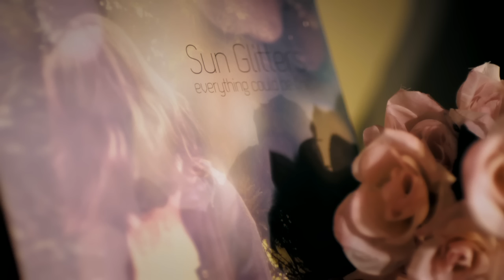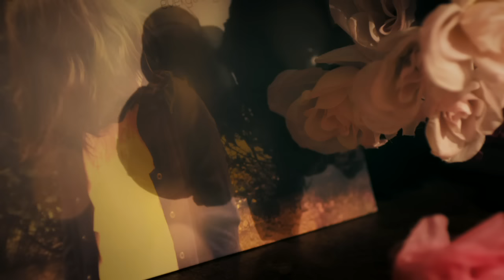BRETON - GOT WELL SOON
Nov 08 – UTRECHT / Ekko
Nov 09 – EINDHOVEN / Effenaar
Nov 10 – HAARLEM / Patronaat
Nov 12 – BERLIN / Kantine Am Berghain
Nov 13 – POZNAN / Minoga
Nov 14 – WARSAW / Hydrozagadka
Nov 15 – KATOWICE / Jazz Club Hipnoza
Nov 17 – VIENNA / Chelsea
Nov 19 – GENEVA / L’Usine
Nov 21 – RENNES / Le Liberté
Nov 22 – REIMS / La Cartonnerie
Nov 23 – NANCY / L’autre Canal
Nov 24 – BESANCON / La Rodia
Nov 25 – PARIS / Casino de Paris
Nov 27 – LYON / Marché Gare
Nov 28 – NIMES / Paloma
Nov 29 – LA ROCHELLE / La Sirene
Nov 30 – LIMOGES / Centre Culturel John Lennon
Dec 02 – LONDON / Heaven